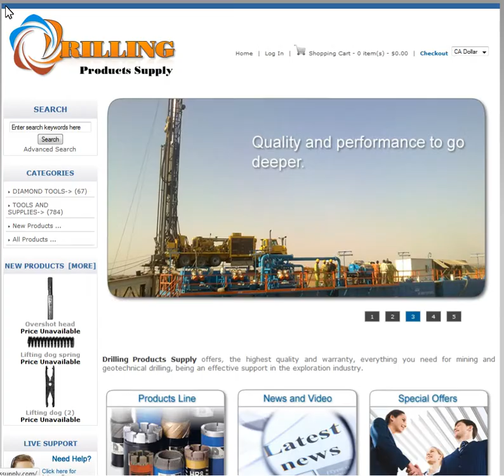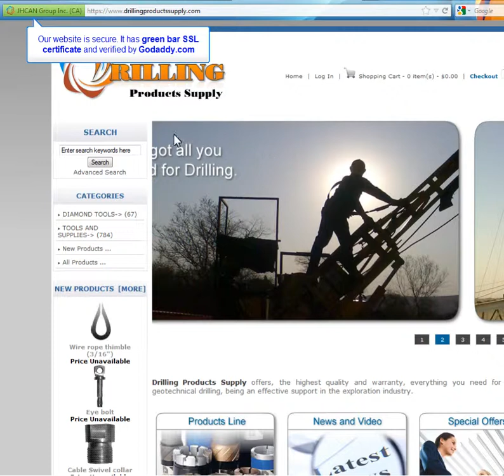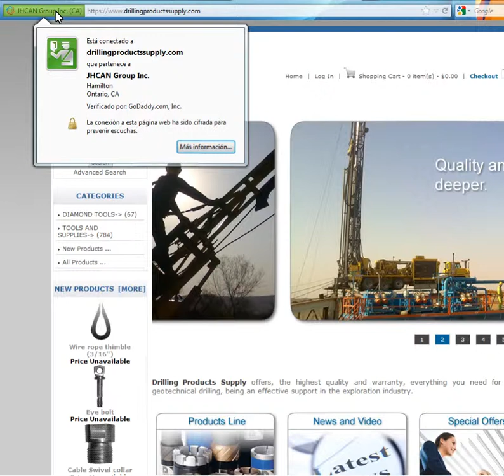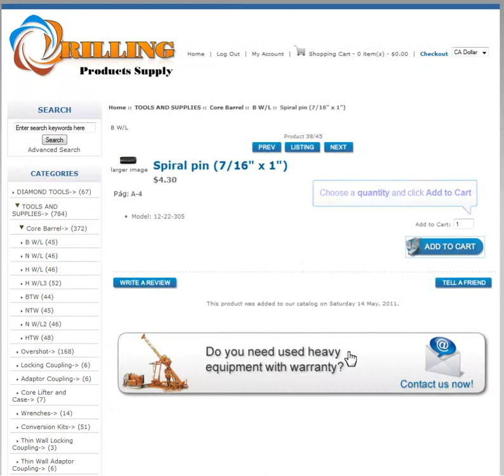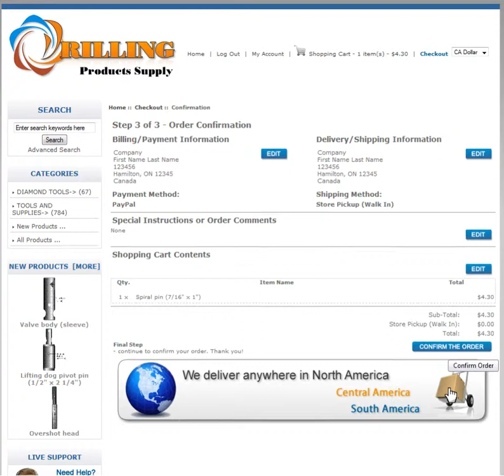How our e-commerce works?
Enter to our site and buy your Dimatec diamond tools and Core drilling accesories. We are able to serve you in French, English or Spanish.